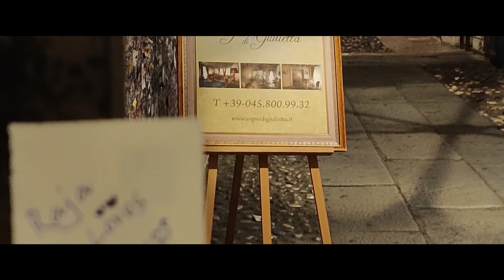Yakeen - IIHM Euro Wine Tour 2019, Italy